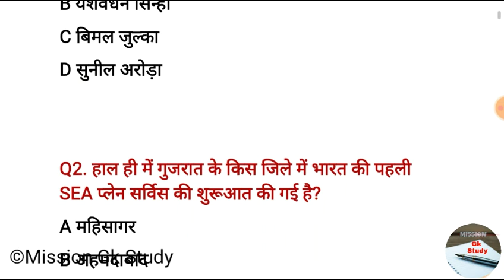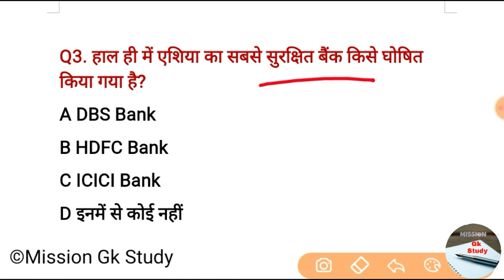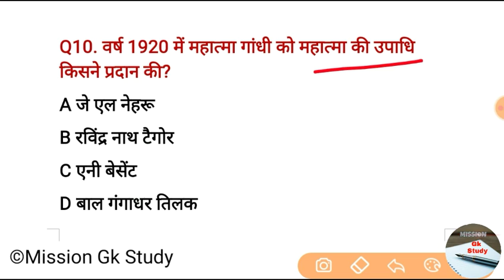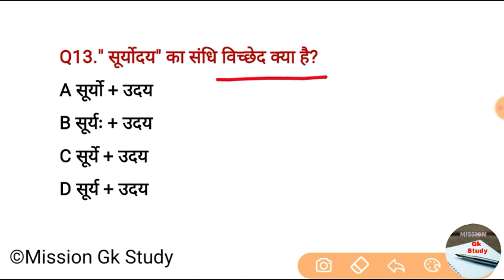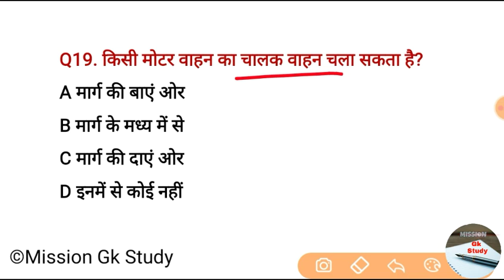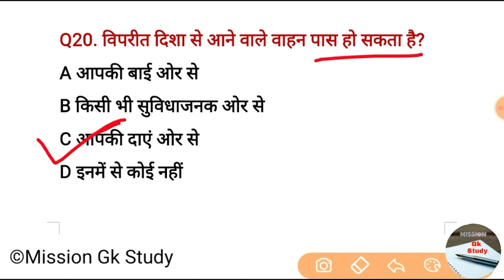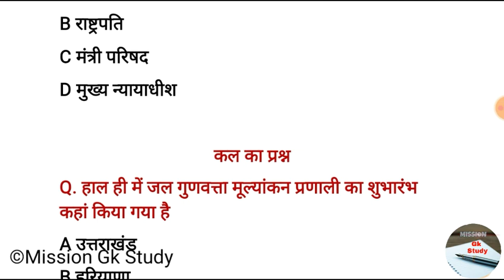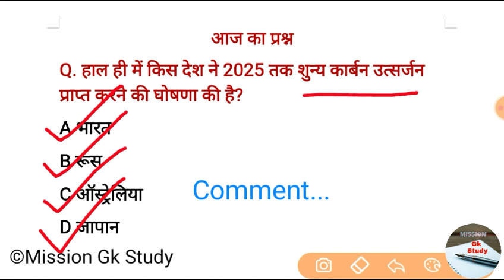NCL PRACTICE SET PART #15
NCL HEMM OPERATOR PRACTICE SET PART #15

🎆दोस्तो हमारे चैनल पर NCL, CIL, NPCIL, NTPC, RRB D, CISF HEAD CONSTABLE, SSC MTS, SSC CGL, DRDO, ISRO,  इत्यादि से Related Gk  question का (Series) वीडियो बनाया जाता है